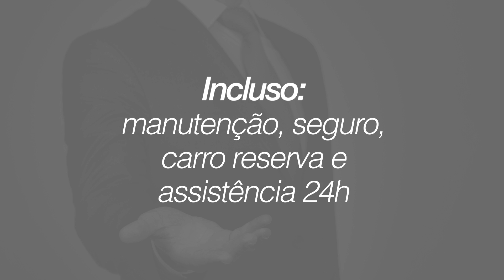AssineCar LM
O serviço de carro por assinatura é a solução ideal para quem busca mais praticidade e mais economia na hora de andar de carro novo. Você escolhe o modelo e só precisa se preocupar em dirigir. Todos os custos estão inclusos na assinatura mensal. Conheça a AssineCar LM